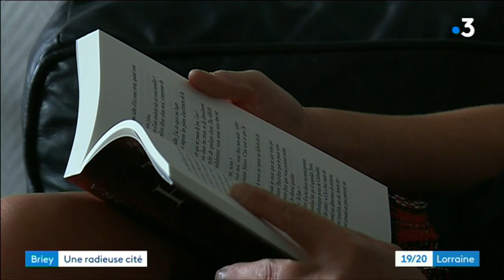La cité radieuse de Briey (Meurthe et Moselle)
La cité radieuse de Briey (Meurthe et Moselle) a été construite dans les années 60, depuis cet ensemble de 300 appartements imaginé par l'architecte Le Corbusier a failli être démoli mais il a pu être sauvé. Retour sur son histoire.